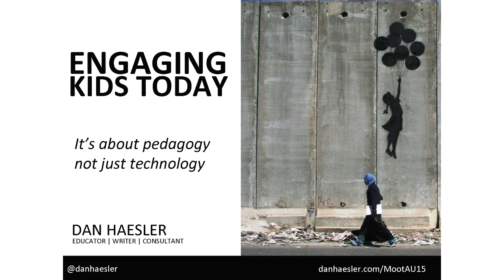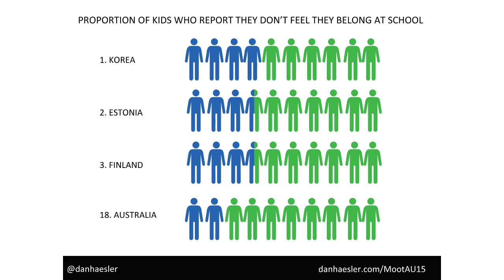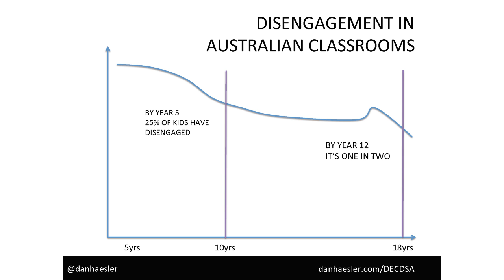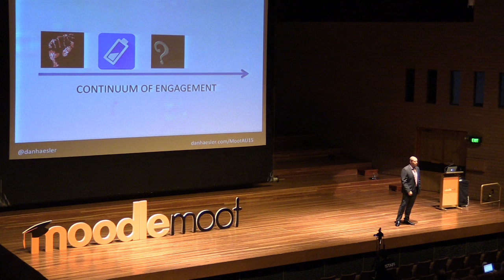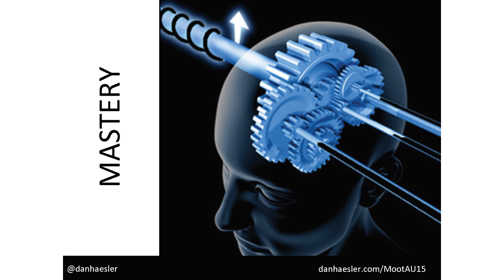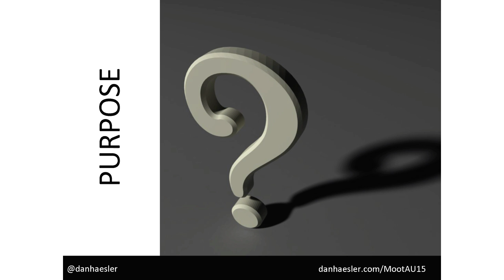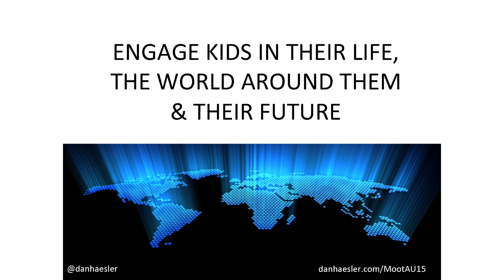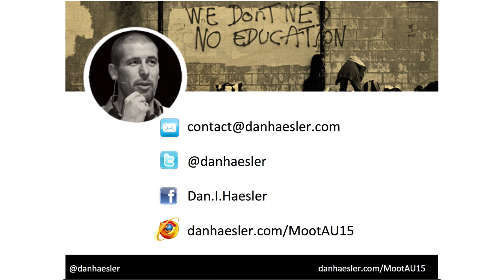Engaging kids today It's about Pedagogy, not technology | Dan Haesler at MoodleMoot Australia 2015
Dan Haesler is an international keynote speaker, educator, writer and consultant. Working with schools across the country around issues of engagement and wellbeing, he is passionate about equity in education and engaging our hardest-to-reach kids. In recent years Dan has developed a reputation as one of the Asia Pacific's most dynamic educational thinkers and speakers.